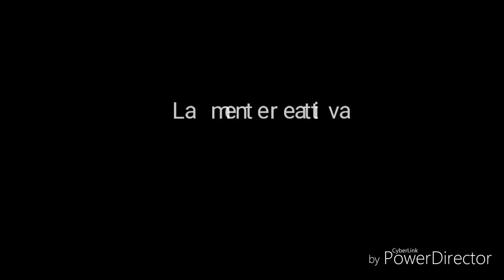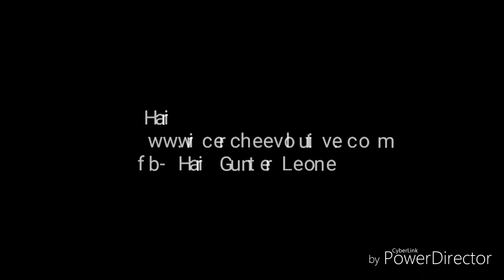La mente reattiva